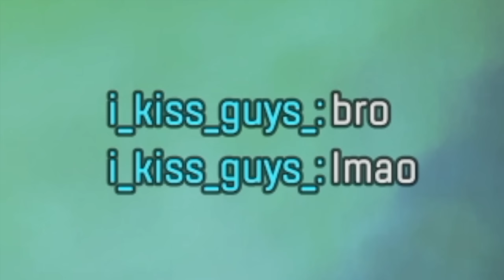Morgan Freeman Voice changer trolling in Apex Legends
Morgan Freeman Voice impression in Apex Legends!